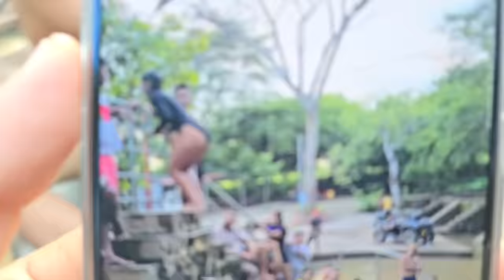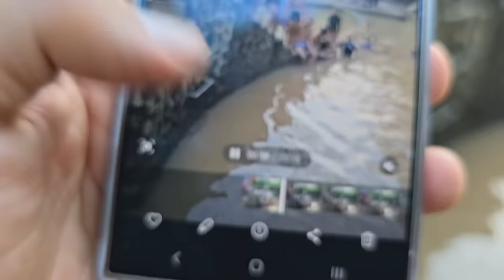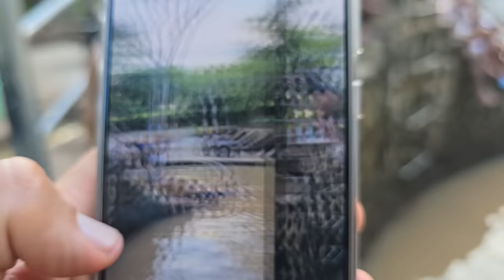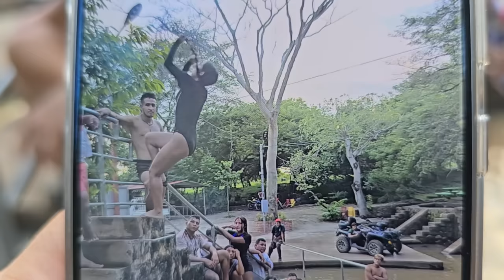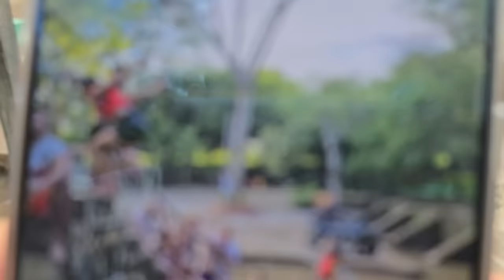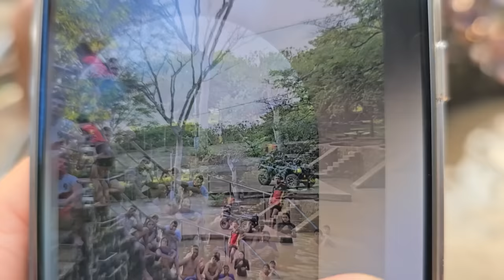ACÁ SE DEFINE LA MEDALLA DE ORO, pero esto es un EMPATE. Para ustedes ¿QUIEN LO HIZO MEJOR?